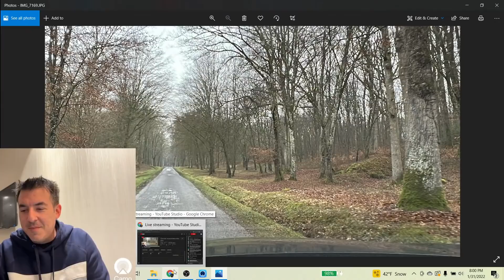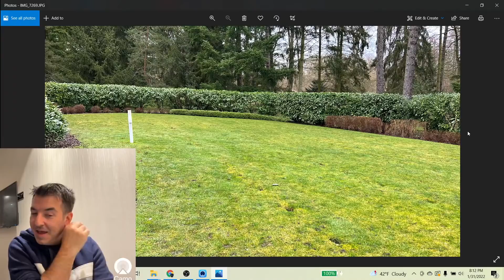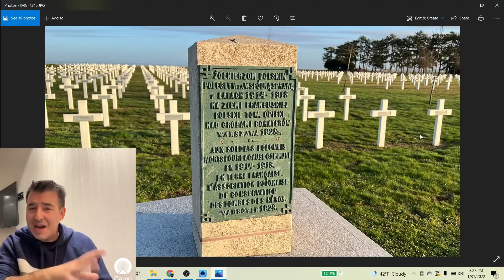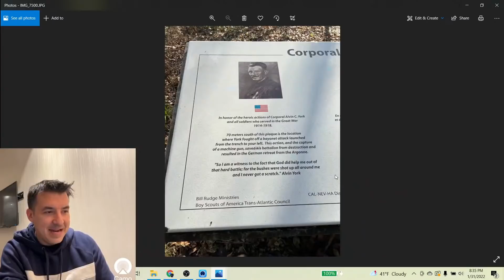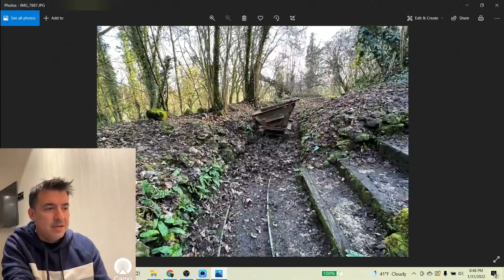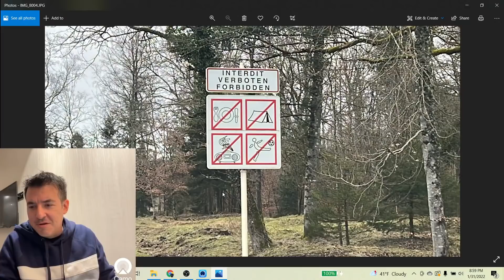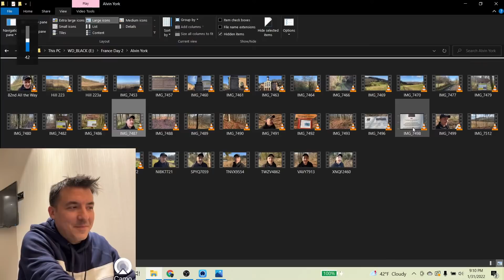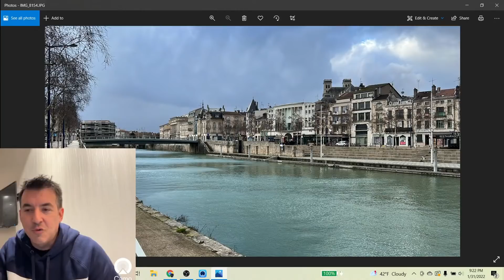Live from Verdun - Trip update and Q&A from the Western Front